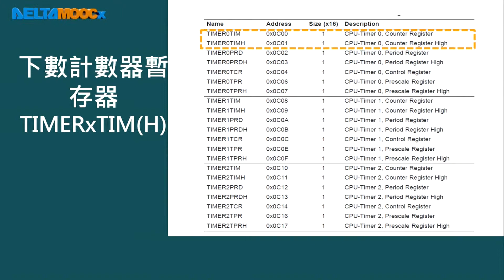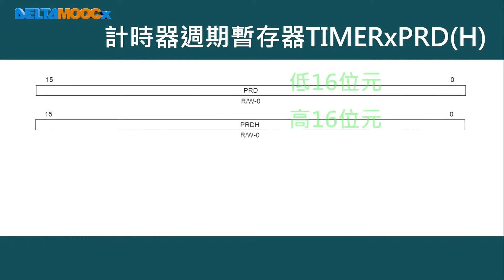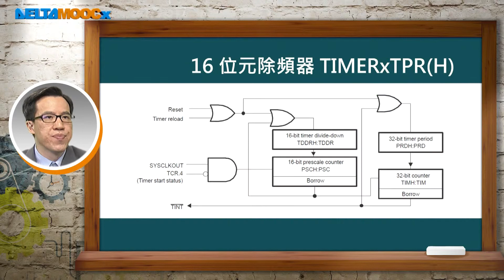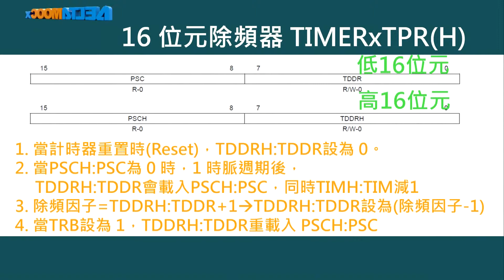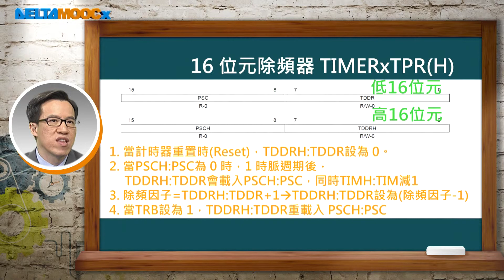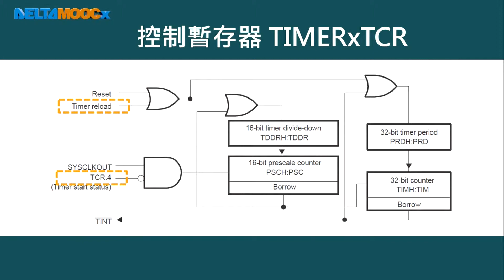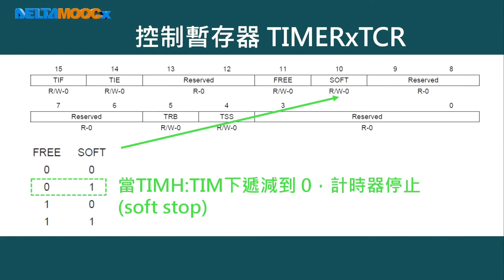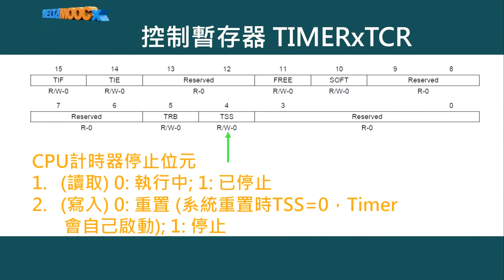數位信號處理器_林顯易_第十四單元 計時器與中斷_Part2 計時器暫存器設定